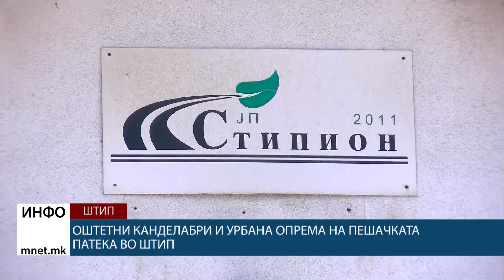Оштетни канделабри и урбана опрема на пешачката патека во Штип